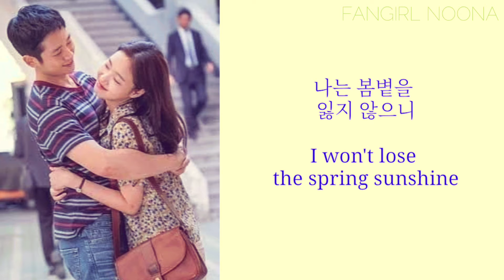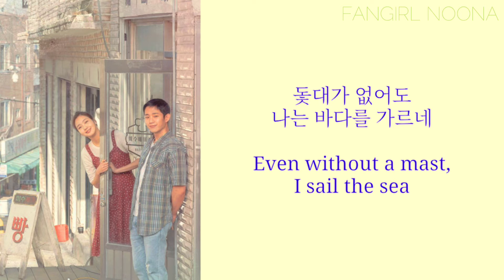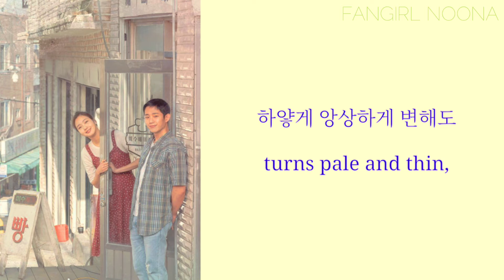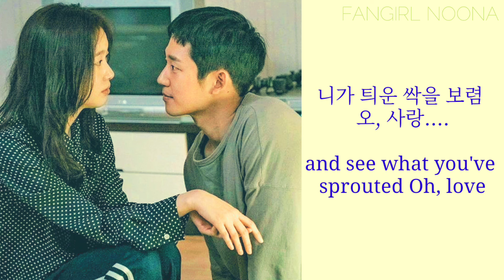Lucid Fall (루시드폴) - Oh, Love (오, 사랑)_Han_Eng_Lyrics [Tune in for love OST/유열의 음악앨범 OST]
pic: google

The same above site has been used to translate the lyrics, but i made some changes using naver dictionary however the lyrics best fit.

This video is made for those who love korean music and is interested in learning the lyrical translation. I don't claim ownership over any of the materials in the video (pictures, song) except for the edits.